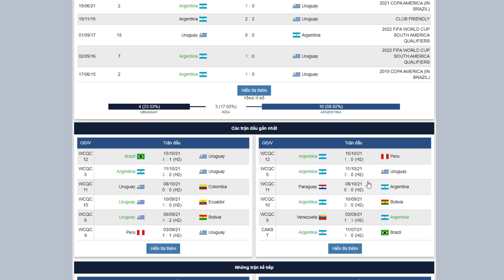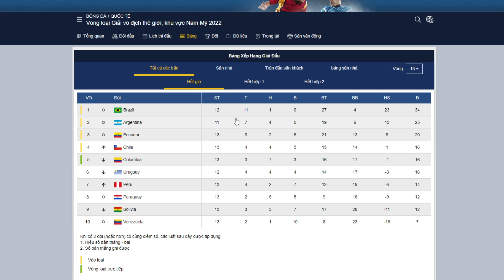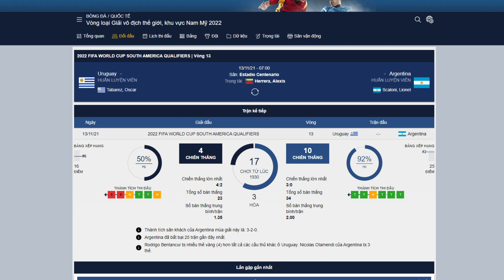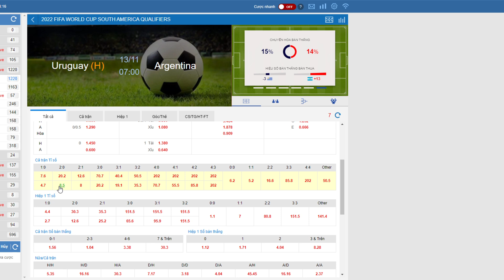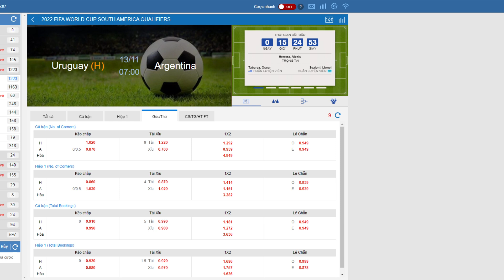Nhận định Uruguay vs Argentina ngày 13/11 | Dự đoán Uruguay vs Argentina | Vòng loại WC 2022 Nam Mỹ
-Đẩy kèo bóng 24/7
-Kb Zalo : 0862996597  (Tên: hoang quyen)

-Truy cập trực tiếp vào trang web keobong368 chấm com để có nhiều thông tin hơn từ mình và có thể đăng ký trực tiếp trang chơi từ web nhé anh em. Vào web là vào nhóm.

-AE QUA KÊNH MỚI MÌNH THEO DÕI NHÉ. CẢM ƠN MỌI NGƯỜI.
 Soi kèo bóng đá tỉ lệ thắng cao, đẩy kèo liên tục 24/7

Uruguay đang có dấu hiệu bất ổn với mạch 3 trận liên tiếp không biết tới mùi thắng lợi tại vòng loại World Cup 2022 khu vực Nam Mỹ - thua 2 và hòa 1.

Với kết quả trên, đội bóng của HLV Tabarez đã tụt xuống vị trí thứ 5 trên BXH và đây là vị trí chỉ được đá play off tranh vé tham dự chung kết World Cup 2022 tại Qatar.

Thực tế, vị trí thứ 5 của Uruguay cũng đang bị lung lay dữ dội khi chỉ hơn đội xếp sau Chile đúng 3 điểm.

Đây là khoảng cách hoàn toàn có thể san lấp ngay sau lượt trận sáng mai khi Uruguay chạm mặt đội thủ kị dơ Argentina. Nên nhớ, họ từng thua tới 10, hòa 4 và chỉ thắng có 2 lần trong số 16 trận gần nhất đụng độ Argentina.

Đội hình dự kiến Uruguay vs Argentina

- Uruguay: Muslera; Nandez, Godin, Gimenez, Caceres; Vecino, Bentancur, Vecino, De Arrascaeta; Suarez, Jonathan Rodriguez.

- Argentina: Martinez; Montiel, Romero, Otamendi, Acuna; Paredes, Lo Celso; Di Maria, Lautaro, Gomez; Correa.

Dự đoán Uruguay vs Argentina : 2 - 1